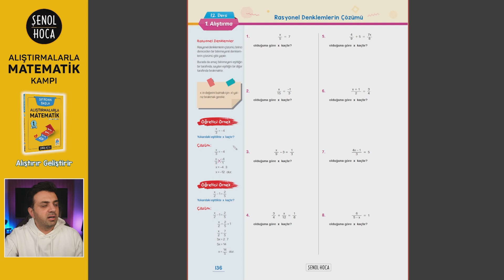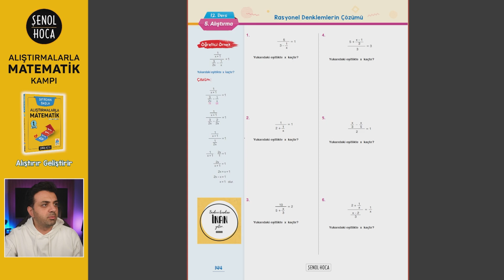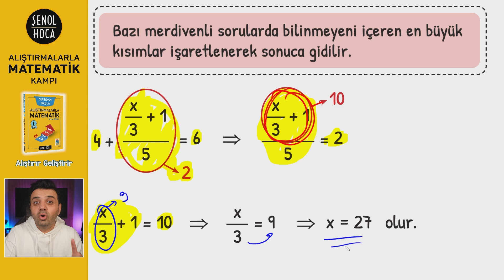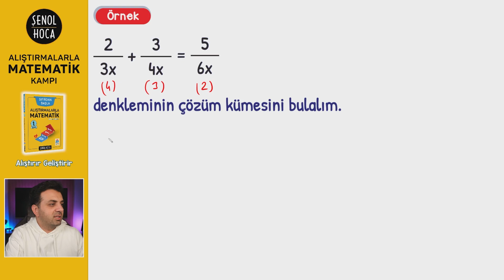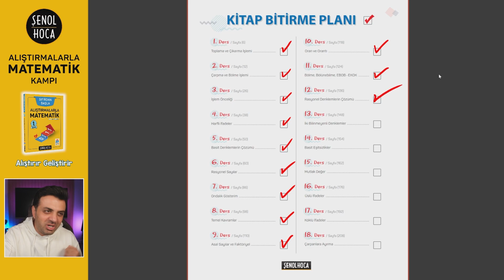12. DERS - RASYONEL DENKLEMLER | sıfırdanmatematikkampı | TYT | MSÜ | KPSS | DGS | LİSELİLER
Sıfırdan başlayarak matematik temelimizi atıyoruz arkadaşlar. Kampa tüm ÖSYM sınavlarına çalışanlar ve lisede okuyanlar katılabilir.
TYT - KPSS- DGS - MSÜ - ALES - LİSELİ hiç fark etmez, hepinizin ortak konularını işleyeceğiz.
Ardından diğer kamplara geçip onları da izleyebileceksin.

Alıştırmalarla Matematik-1 Kamp Planı:
1. Ders: Toplama çıkarma İşlemi
2. Ders: Çarpma bölme işlemi
3. Ders: İşlem önceliği
4. Ders: Harfli ifadeler
5. Ders: Denklem çözümü
6. Ders: Rasyonel sayılar
7.Ders: Ondalıklı sayılar
8. Ders: Temel Kavramlar
9. Ders: Asal sayılar ve Faktöriyel
10. Ders: Oran orantı
11. Ders: Bölünebilme ve Ebob-Ekok
12. Ders: Rasyonel denklemlerin çözümü
13. Ders: İki bilinmeyenli denklemler
14. Ders: Eşitsizlikler
15. Ders: Mutlak değer
16.Ders:  Üslü sayılar
17. Ders: Köklü sayılar
18. Ders: Çarpanlara ayırma